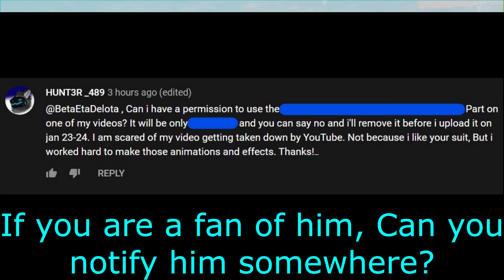Short Update (Kinda) - Roblox Plane Crazy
Sorry if the video is really short! I had to do school stuff since Jan 11 -  15, And i'm currently making the special video!

(Please, Don't spam him or he'll get angry at me! Just comment on the comment section to let everybody know that you're about to notify him! Don't notify him if someone already did it! Thank you!)

Intro: (0:00)
Update to my next video: (0:10)
Update to my channel: (0:58)
Outro: (1:30)
Background footage: (1:50)